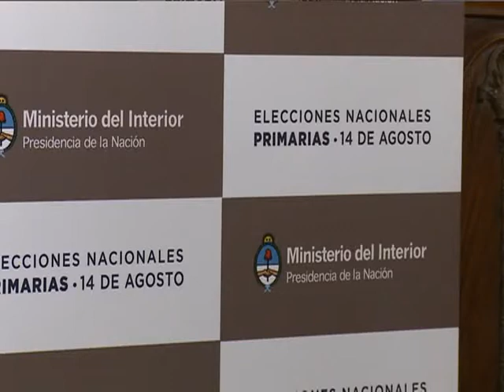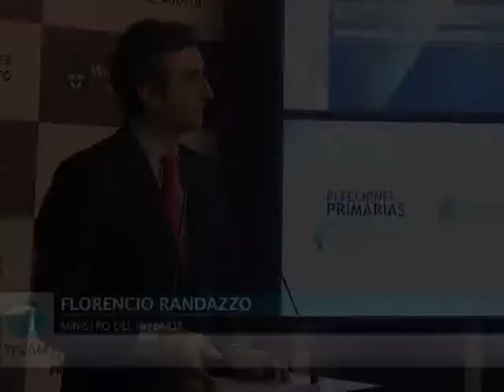Randazzo ratificó la convocatoria a primarias abiertas y obligatorias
El ministro del Interior, Florencio Randazzo, ratificó esta tarde la realización de las elecciones primarias, abiertas, simultáneas y obligatorias previstas para el 14 de agosto próximo a nivel nacional.

"Hay que entender que estamos frente a un cambio cultural muy importante en materia electoral, y hay una vieja política que aún se resiste", advirtió Randazzo.

El titular de la cartera política lo expresó durante una conferencia de prensa que ofreció esta tarde, en la que brindó detalles de cómo se realizarán esos comicios, y de aspectos técnicos referidos al funcionamiento electoral de esa jornada.

"No hay ninguna posibilidad de que no se lleven adelante las elecciones primarias, abiertas y obligatorias", dijo, y señaló que el sistema "es lo mejor para todos".

Consultado por periodistas, el funcionario respondió acerca del nuevo sistema político, del cual aseveró que "otorgará legitimidad a quienes superen las internas" y estimó "ser optimista" respecto de la convocatoria de concurrentes, ya que "no cree que el pueblo argentino quiera estar ausente porque allí se define el futuro".

"Los próximos días son importantes para seguir aclarando dudas y explicando las primarias y su desarrollo", aseguró el ministro, quien además destacó la pauta gratuita en los medios radiales y audiovisuales, la imposición para publicar los nombres de quienes aporten fondos, la incorporación de colores y fotos en las boletas electorales y las mesas mixtas.

Randazzo además ponderó el sistema que vía internet permite averiguar dónde se vota al que atribuyó un nivel de consultas que alcanza las 5.100 en los padrones virtuales.

El funcionario aclaró, ante una pregunta, que la ley establece que, para todas las categorías se debe alcanzar el 1,5 por ciento; por tanto, quienes no lleguen con su fórmula presidencial a ese guarismo pero sí lo hagan sus listas legislativas, las mismas no quedarán excluidas de los comicios de octubre.

"El voto de las sociedad es inapelable, cuando nos acompaña y cuando no", subrayó el ministro del Interior, luego de recordar que "se escuchó a todos los partidos" en la realización de la reforma.